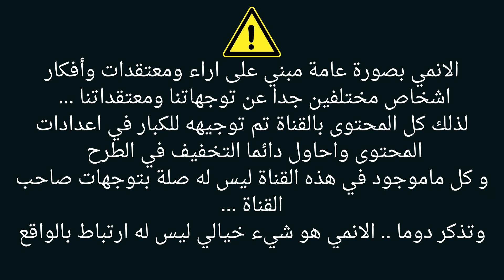مراجعة | Darling in The FranXX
اصدقائي المتابعين اليوم راح ارجع وياكم لسنة 2018 وراح اقدم الكم انمي من تصنيف الخيال العلمي والميكا
اسم الانمي
المراجعة تحتوي على حرق للاحداث موجود تنبيه عند بداية فقرة الحرق وموجود توقيت نهاية الفقرة داخل المقطع

0:00 انترو
1:30 قصة الانمي بدون حرق
5:50 فقرة حرق الاحداث(سلبيات وايجابيات)
17:00 نهاية فقرة الحرق